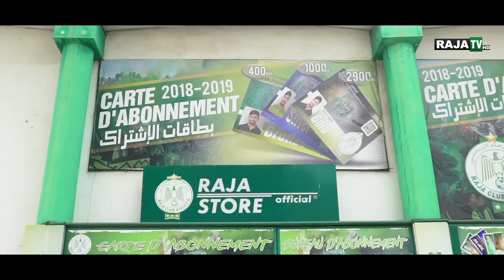Carte d'abonnement le vendredi 27 juillet 2018